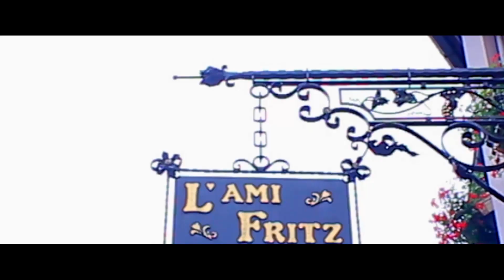Beautiful Holidays in France FullHD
Krótki klip ukazujący piękno Alzacji

Equpiment-  Canon 600D + DIY Flycam